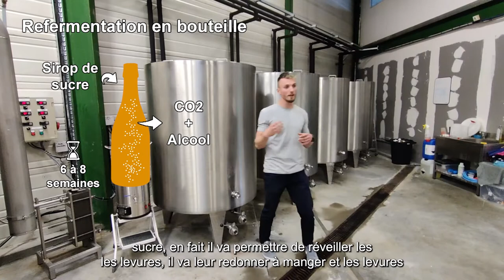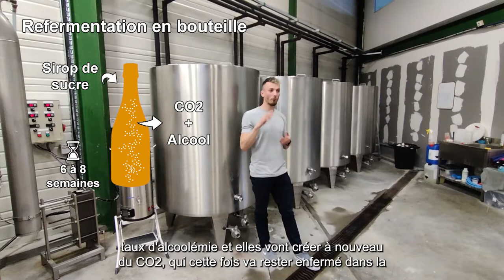Stage découverte de l'entreprise Brasserie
C'est avec fierté et beaucoup d'émotion qu'on vous présente là où se sont faites nos Maltouzes. Nous et notre brasserie partenaire y avons mis tout notre coeur, alors quand vous les savourerez, pensez un peu à nous!!

Un grand merci à Bière des Braü pour nous avoir permis de réaliser ce projet, et à tous les Malts pour leur investissement, en particulier à Fabien et Gwen qui ont porté ce projet d'une main de maitre.

PS: On prend des gens en stage si ça vous intéresse.
PPS: Jérémy et Matthieu aussi cherchent un stage, si vous avez des plans...
PPPS: Tout le monde s'en fou personne ne lit les descriptions de toutes façons...
PPPPS: La réponse à la première énigme des Malt c'était Au revoir là haut... voilà, je pose ça là, au cas où y'a des ska qui passeraient par là...
PPPPPS: Bonne journée, au passage, ça va vous?
PPPPPPS: Non mais vraaaaiment, ça va comment?